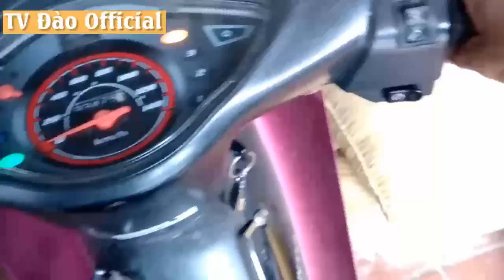Hướng dẫn bẻ khóa xe Honda Wave @ trong 1 nốt nhạc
Sử dụng chìa khóa của xe Yamaha sirius RC để mở khóa xe Honda wave @
- Marvel Đào